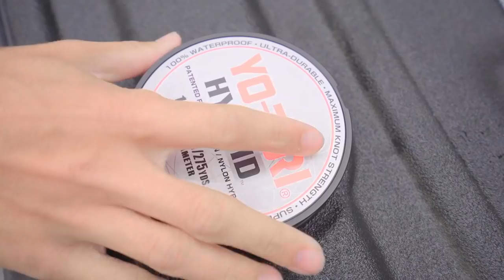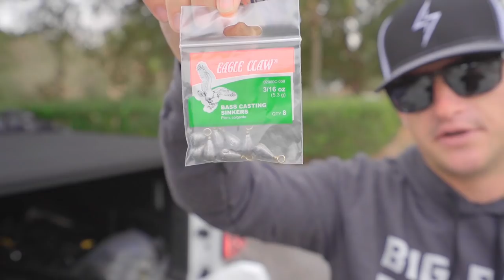Catch 5x MORE Bass - TRY THIS! (Bass Fishing Tips)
In this bass fishing tips video I show you how to catch more bass! These bass fishing tips and baits will help you catch 5x more bass next time you're on the water. Do you want to see more bass fishing tip videos? Do you enjoy the bass fishing tip videos? What bass fishing tip videos would you like to see next? Let me know if you like these bass fishing videos / fishing tip videos. Also leave your feedback on these bass fishing tip videos / catch more bass fishing videos. Now lets talk about how to catch 5x more bass with these bass fishing tips!